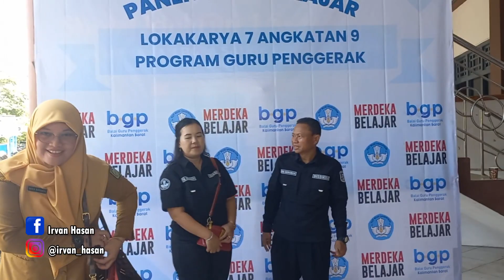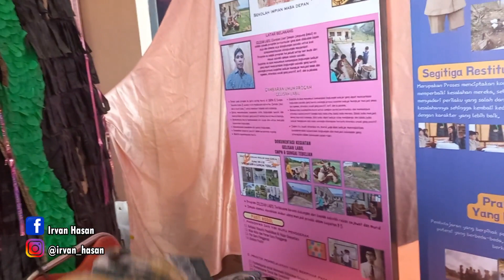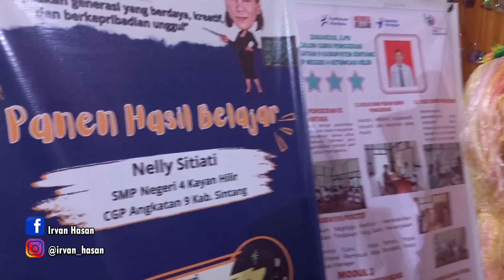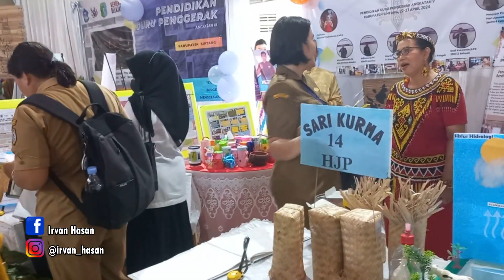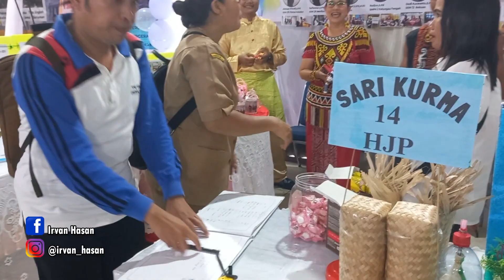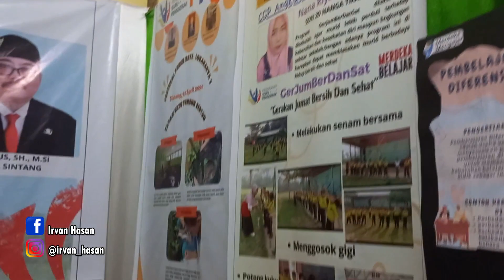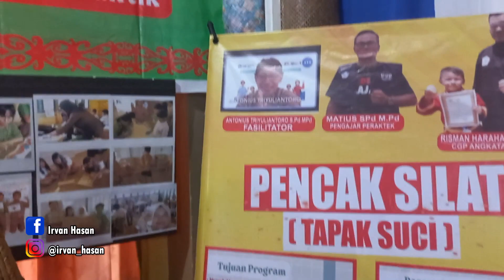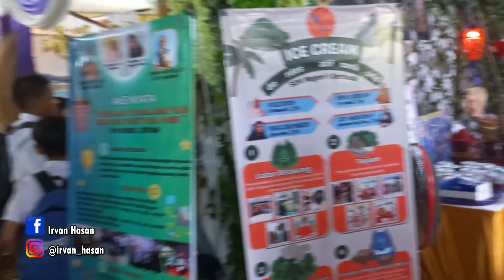PENUH KREATIVITAS & INOVASI, INILAH FESTIVAL PANEN HASIL BELAJAR CALON GURU PENGGERAK AK 9 SINTANG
Assalamu'alaikum Wr.Wb.
Hai teman-teman! Saya ingin berbagi kegiatan saya sehari-hari. Di video ini, saya ingin menunjukkan suasana dalam acara Festival Panen Hasil Belajar Pendidikan Guru Penggerak Angkatan 9 Kabupaten Sintang. Silahkan ditonton sampai selesai ya guys! Terima kasih.